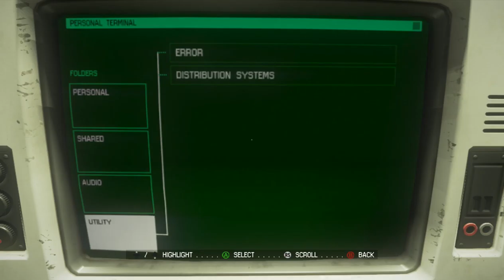Alien Isolation on 6th Street Episode 22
That was too late...